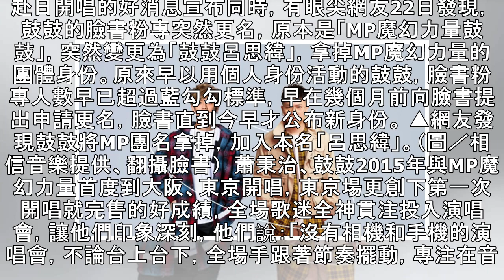鼓鼓粉專拿掉「MP魔幻力量」了！ 加入這名字公布好消息